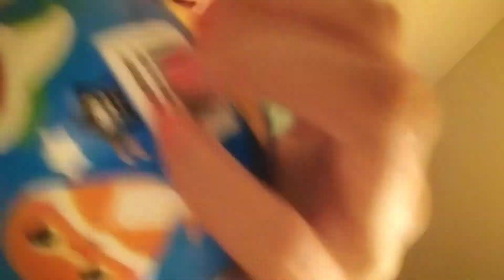💗ASMR 100 Triggers In 2 Minutes( 2 Minute ASMR)✨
Hi guysssss I hope you enjoy this ASMR 100 Triggers In 2 Minutes( 2 Minute ASMR) video❤

-Watch video all the way to the end

💙SOCIAL MEDIA💙

main account-lightskinyenys